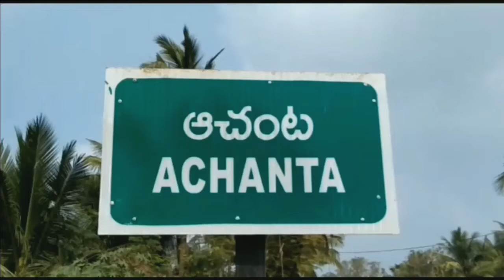AP Housing Minister Cherukuwada Sri Ranganatha Raj visits flood effected area at Achanta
AP Housing Minister Cherukuwada Sri Ranganatha Raj visits flood effected area at Achanta - 3rd Aug 2019